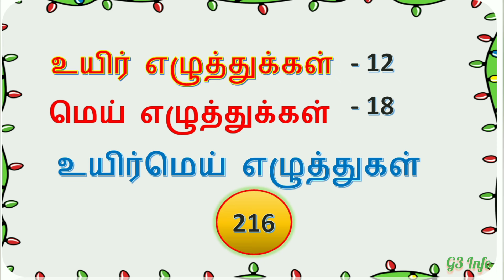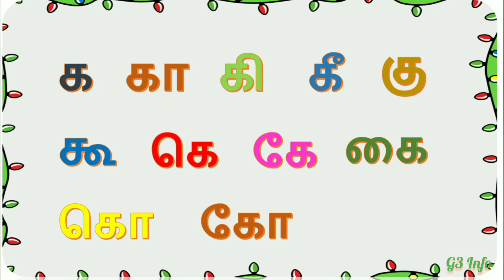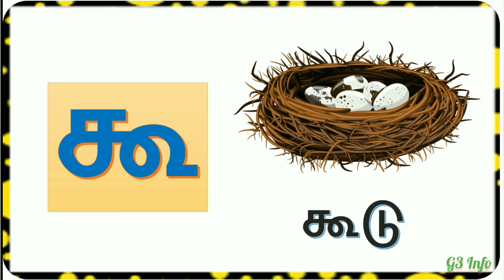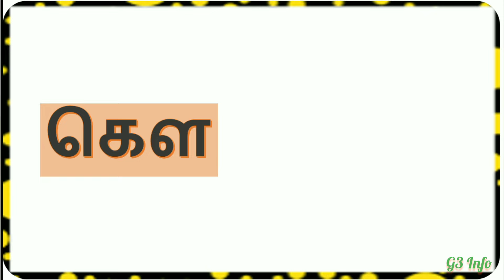க எழுத்தில் வரும் சொற்கள் | ka varisai sorkal in tamil | ka kaa ki kee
க எழுத்தில் வரும் சொற்கள் | க கா கி கீ வரிசை சொற்கள் | உயிர்மெய் எழுத்துகள்

ka varisai, kaa varisai, ki varisai, kii varisai , ku varisai, kuu varisai words Tamil letters learn for Kids,
tamil letters 247

Please Keep in Touch and Enjoy...